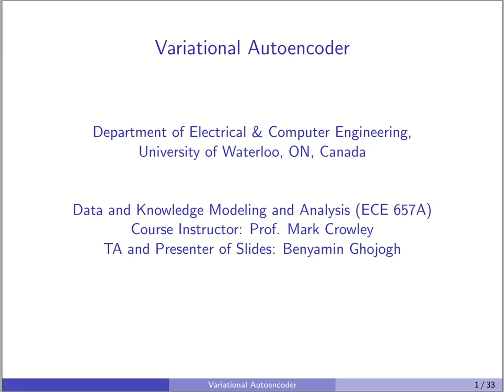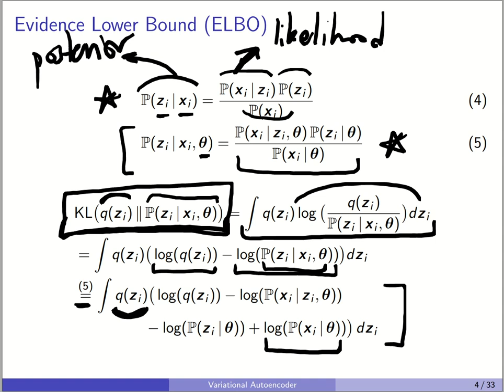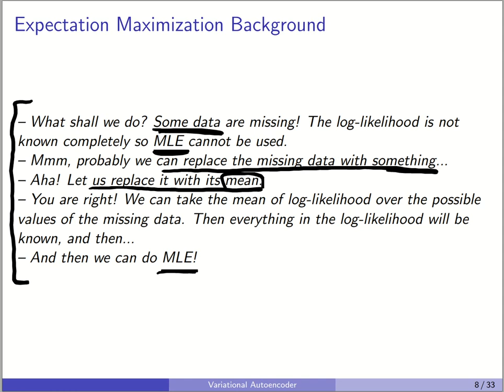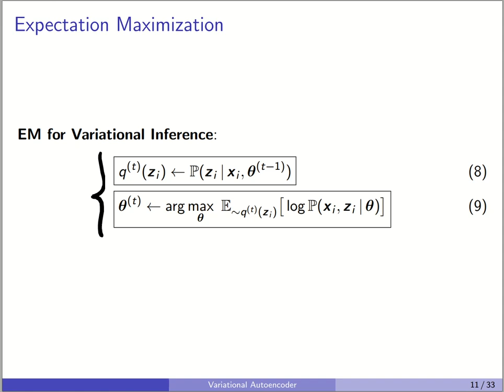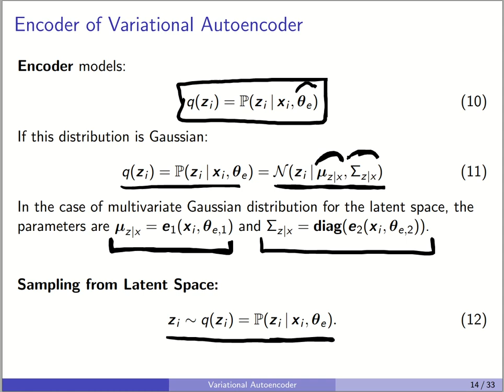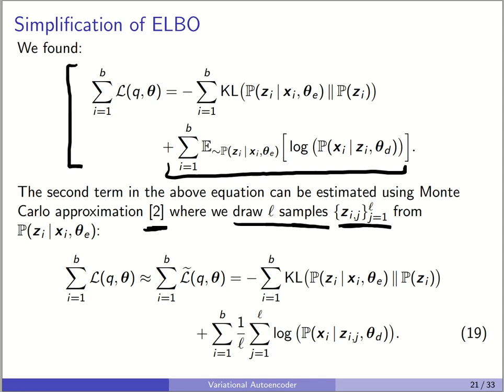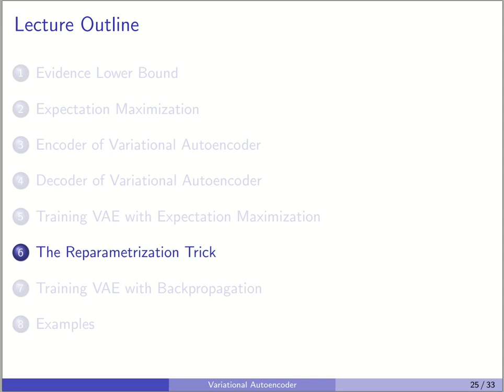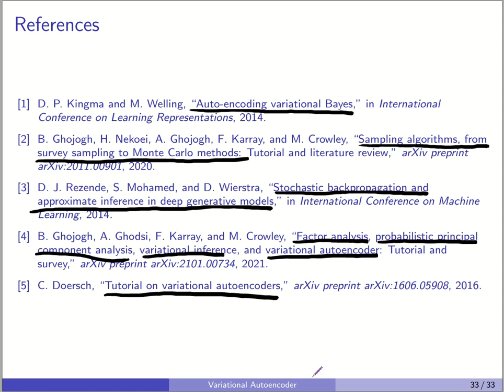Variational Autoencoder (VAE) (optional)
Instructor of course: Prof. Mark Crowley
Teaching assistant and presenter of slides: Benyamin Ghojogh
Data and Knowledge Modeling and Analysis (ECE 657A) course
ECE Department, University of Waterloo, ON, Canada

This lecture includes:
1- Evidence Lower Bound (ELBO)
2- Expectation maximization
3- Encoder of variational autoencoder
4- decoder of variational autoencoder
5- Training variational autoencoder with expectation maximization
6- The reparameterization trick
7- Training variational autoencoder with backpropagation
8- Examples

Useful related resources:

1- Tutorial paper: Benyamin Ghojogh, Ali Ghodsi, Fakhri Karray, Mark Crowley. "Factor Analysis, Probabilistic Principal Component Analysis, Variational Inference, and Variational Autoencoder: Tutorial and Survey." arXiv preprint arXiv:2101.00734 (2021).

3- Tutorial paper: Carl Doersch. "Tutorial on variational autoencoders." arXiv preprint arXiv:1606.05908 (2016).